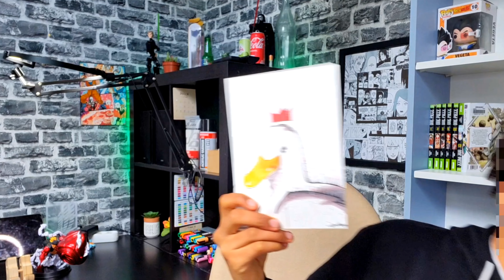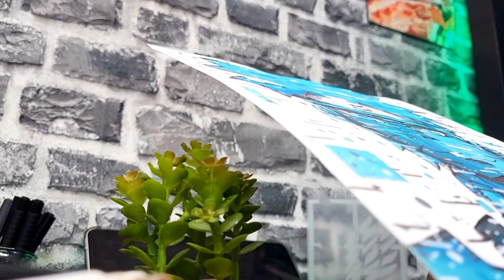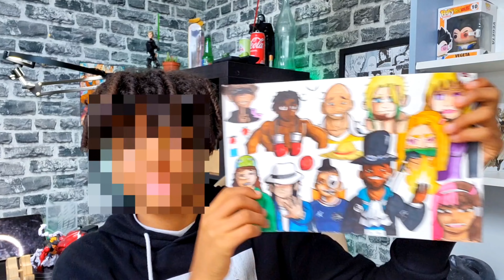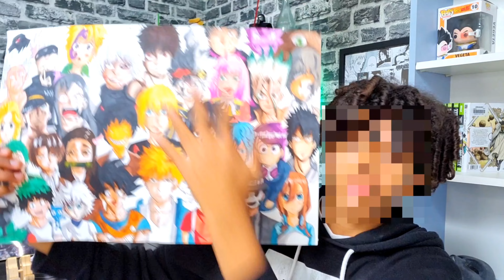Top 10 de mes Meilleurs Dessins de 2022 !!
Salut, je fais mon retour sur Youtube avec cette petite vidéo qui devait sortir il y a quelques mois mais à connu un retard en tout cas j'espère que ça va vous plaire :) !

Mon matos :
Feutres à alcool :
- Hohuhu
- Copic
- Promarker
- Graph'it
Crayons de couleur :
- Prismacolor Premier

Le son utilisé dans cette vidéo provient de la chaine : @massobeats